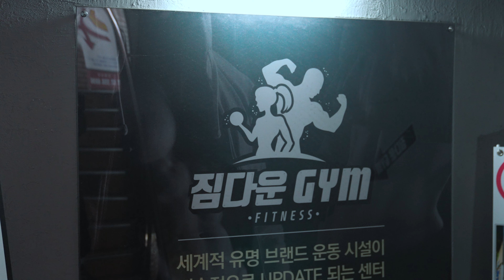[R.T.O 13화] 로드 투 올림피아 Part.1 (Road To Olympia)